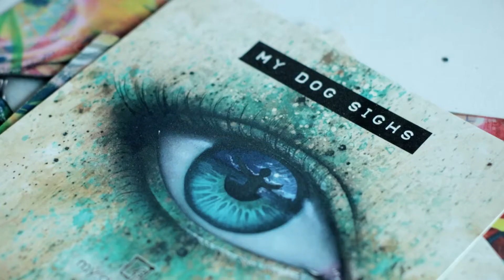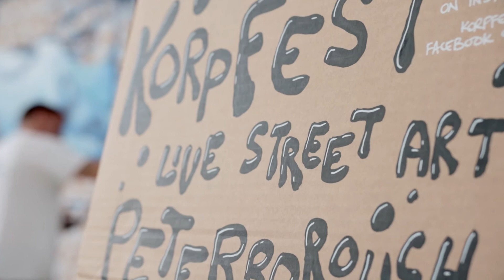Korpfest 2021: Live street art by My Dog Sighs, Irony, Snub23, Si Mitchell and more in Peterborough.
Korpfest is a live street art festival that takes place in Peterborough at the art studio of Korp. In 2021 due to Covid requirements all the artists painted on separate weekends and in isolation. Here all the artwork has been captured by K Steels Films and Photography

ARTISTS
Huge thanks to these 9 artists that took part in the main event.

Artists can register for the 2022 Korpfest events…
Korpfest 1: Writers
Korpfest 2: Street Art
Korpfest 3: Showcase